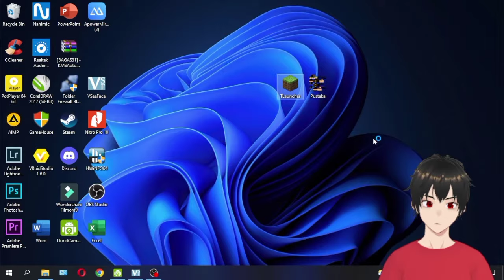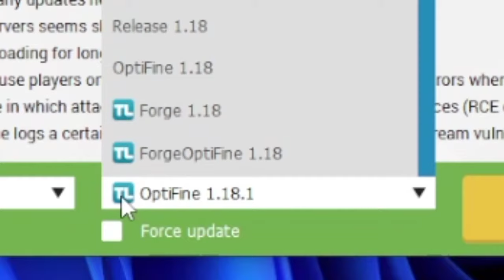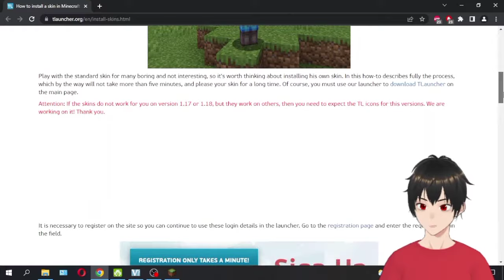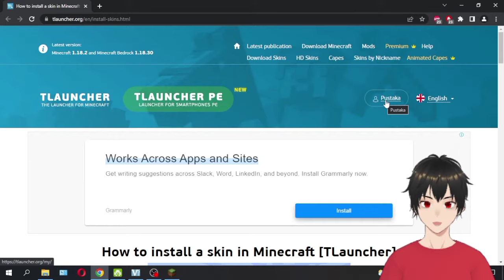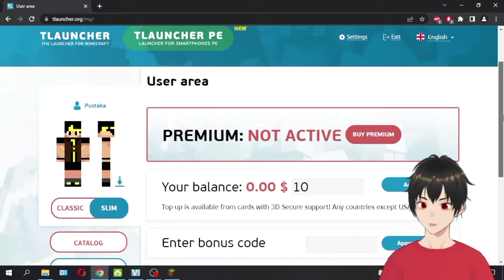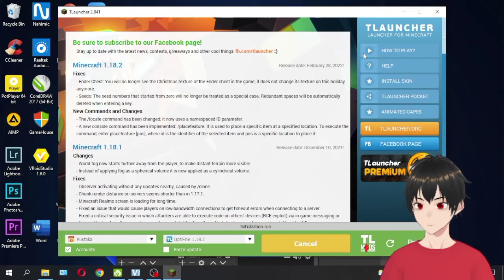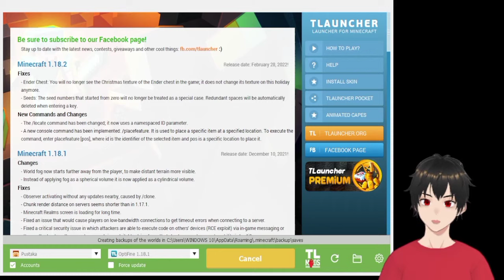WOW MUDAH BANGET Cara Mengganti Skin di Minecraft Java Tlauncher - Minecraft 1.18 Optifine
Halo teman teman, kali ini saya akam membagikan cara mengganti skin di minecraft java edition tlauncher dengan mudah dan cepat. Selamat menonton semoga tutorialnya membantu.
Minecraft tlauncher
Minecraft java
100 hari di minecraft survival
100 day in minecraft survival